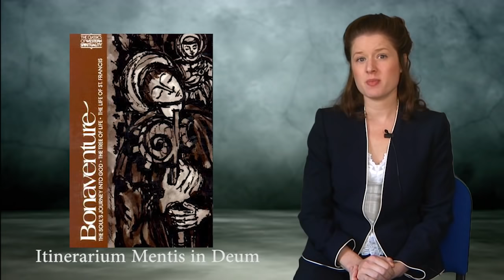BONAVENTURE BY LYDIA SCHUMACHER